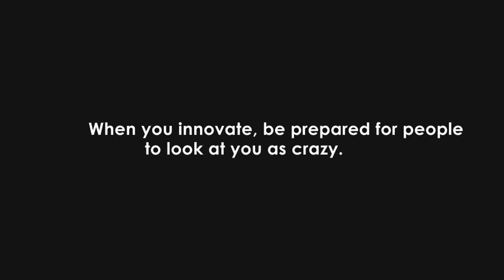Corporate Quotes Titles | After Effects Template